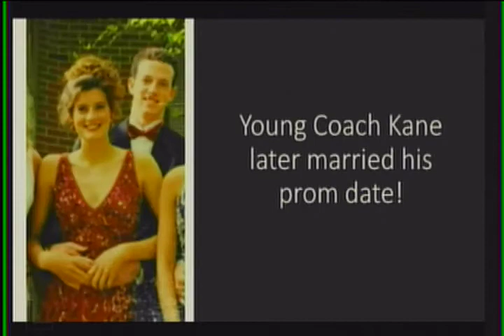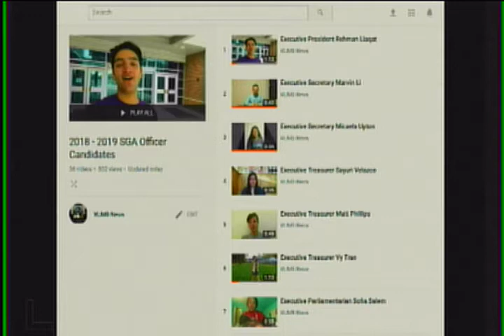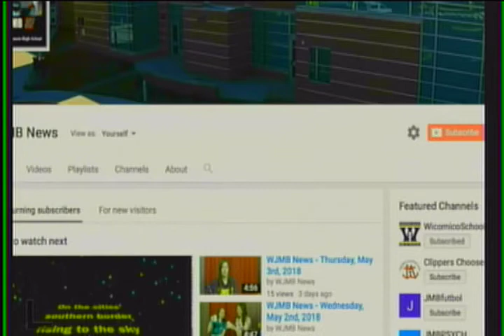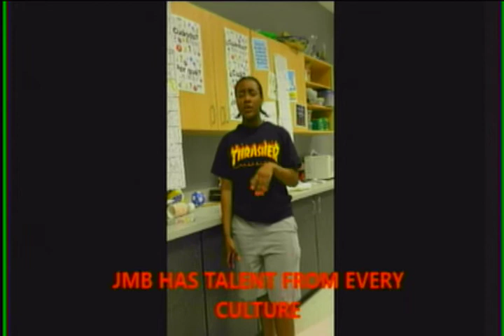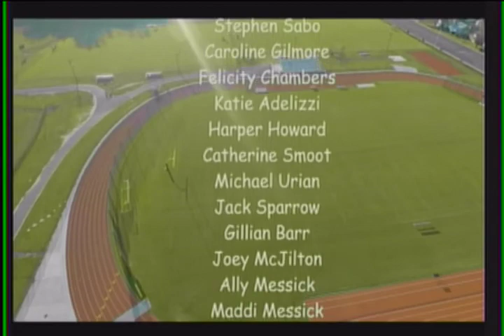WJMB News - Tuesday, May 8th, 2018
Spirit Week
After prom
Prom Tickets
JMB Memorial Garden
Spanish Honor Society
Prom King and Queen
SGA Officer Elections
Cabaret Dress Rehearsal
Spanish Honor Society SENIORS
Boys lacrosse
Girl's Lacrosse
JMB CABARET
Today’s coping skill